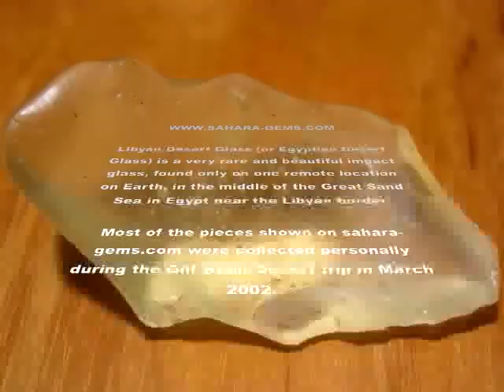LDSG - LIBYAN DESERT SILICA GLASS, GREAT SAND SEA EGYPT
SLIDE SHOW. PICTURES OF MOST BEAUTIFUL LIBYAN DESERT GLASS.